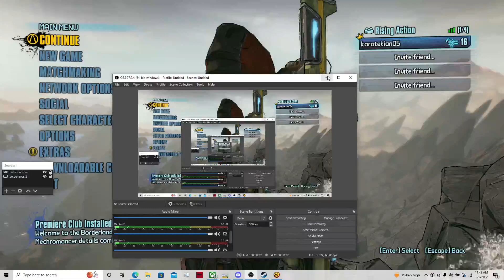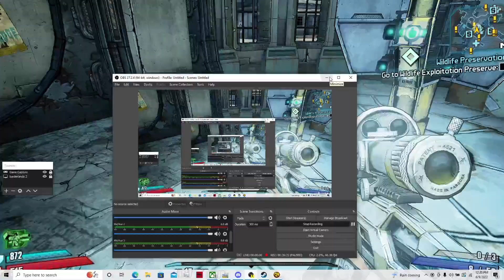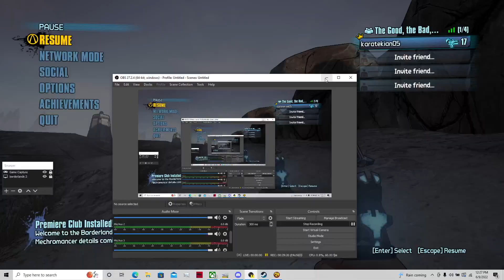Just Wait Jack